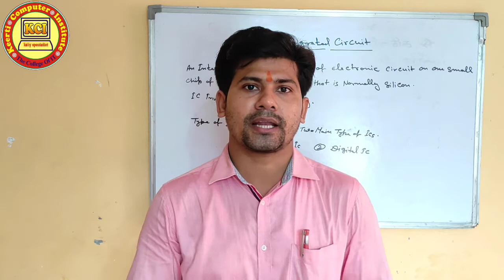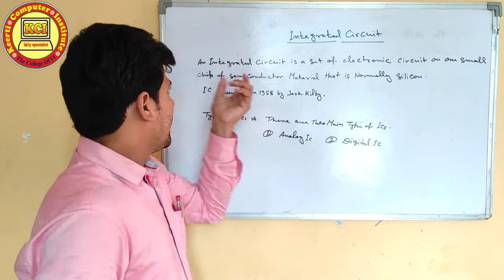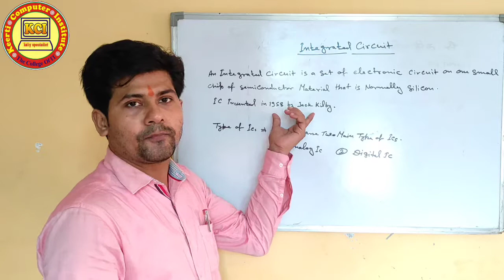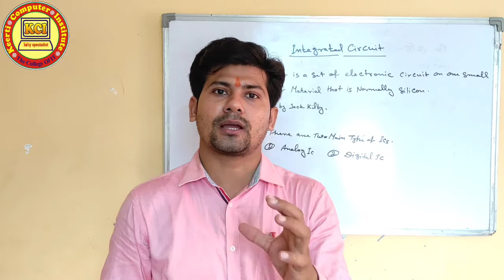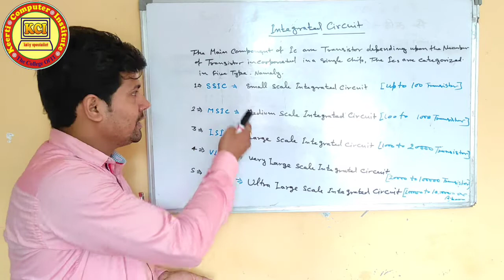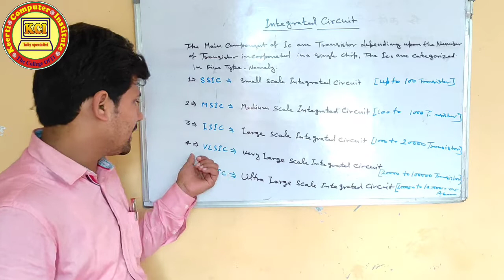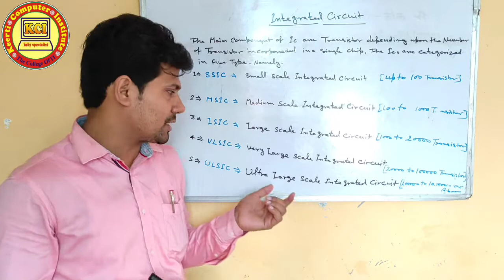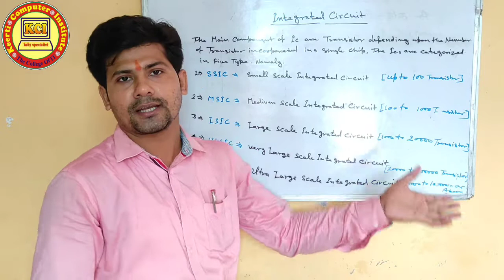Integrated Circuit in hindi ll what is IC ll Type of ICs ll About Integrated Circuit.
Integrated Circuit in hindi ll what is IC ll Type of ICs ll About Integrated Circuit. Learn in this class what is Integrated Circuit and Type of Integrated Circuit, Complete knowledge of Integrated Circuit. Generations of computer l कम्प्यूटर की पीढ़ियां l Computer Generation in hindi. learn in this class what is Generation of computer. Type of computer generation as first generation, Second generation, Third generation, fourth generation and fifth generation complete discription in this video. So please learn very cearfully. History of Computer l कम्प्यूटर का इतिहास l development of computer l father of computer, कम्प्यूटर का संक्षिप्त इतिहास. Learn in thi class history of computer and  development of computer about abacus, about ENIAC,
About Electronic  computer  and about Mechanical computer etc. What is Computer in hindi, strength of computer & Limitation of computer  कम्प्यूटर क्या है सीखें, learn in this class what is computer, strength of computer and limitetion of computer and meny useful knowledge in computer.Introduction to Computer Basic Course in Hindi. कम्प्यूटर बेसिक कोर्स सीखें हिन्दी में. आप सभी को हमारे YouTube channel Kci Tally Specialist  के माध्यम से कम्प्यूटर से सम्बन्धित सभी कोर्सेज मुफ्त में कराये जायेंगे । तो कम्प्यूटर कोर्सेज मुफ्त में करने के लिए हमारे YouTube channel Kci Tally Specialist   को जरूर सब्स्क्राइबर करें तथा हमारी वीडियो को लाईक एवं शेयर करें तथा हमारे चैनल की वीडियो को प्राप्त करने के लिए नीचे दिए गए लिंक पर क्लिक करें 👇👇👇👇👇